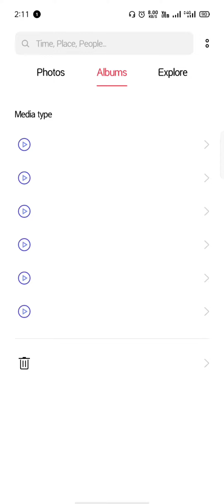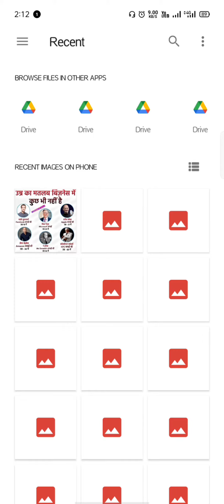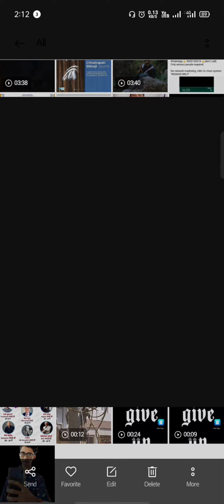How to Remove Photo Background in One Click - HD Quality | how to erase photo background in HD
Dosto Aaj Ki Is Video Me Maine Aapko Photo Ka Background Remove Karna Sikhaya Hai Wo Bhi Sirf One Click Me HD Quality Me Png Image Ban Jayega I Hope Aapko Ye Video Bahut Pasand Aayegi Thank You So Much.

OUR FAMILY

VIDEO DEKHNE AUR APKE PYAAR AUR SUPPORT

KE LIYE DIL SE DHANYAWAAD